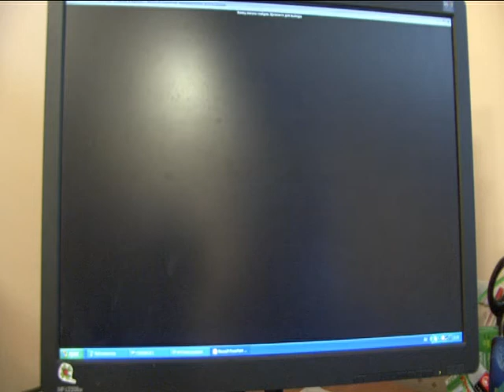Творческий вечер Л. А. Андросовой 8 июля 2012 года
Творческий вечер Л.А. Андросовой 8 июля 2012 года в Музее-институте семьи Рерихов.
Андросова Людмила Александровна - ученый, альпинист, друг С.Н. Рериха, с которым переписывалась, кандидат экономических наук. С 1969 по 1985  ученый секретарь президиума Сибирского отделения Российской Академии наук. Лично общалась и переписывалась с такими людьми, как -  З.Г. Фосдик, К. Кэмпбелл, Л.С. Митусовой, Н.Д. Спириной, Д. Энтиным, П.Ф. Беликовым. Была одной из тех, кто стоял у истоков первых Рериховских чтений (1976) Совершала неоднократные восхождения на вершины Алтая, посвящаемые семье Рерихов и их соратникам. С 2006 года проживает в Канаде.